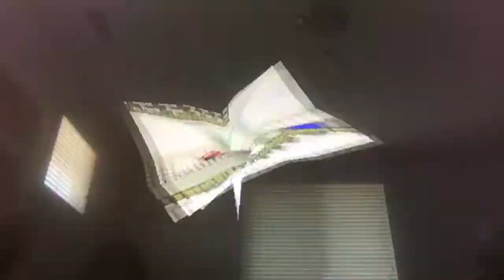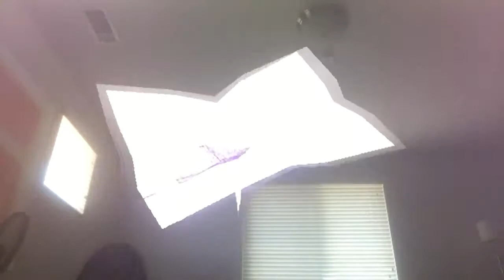Super Paper Mario Bonus 1 Shortly, Thereafter......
In this bonus episode we prepare for the Pit of 100

Game: Nintendo